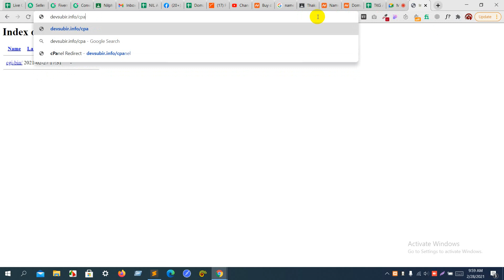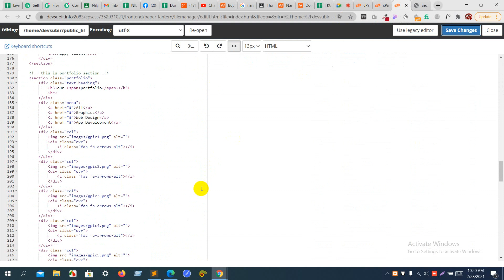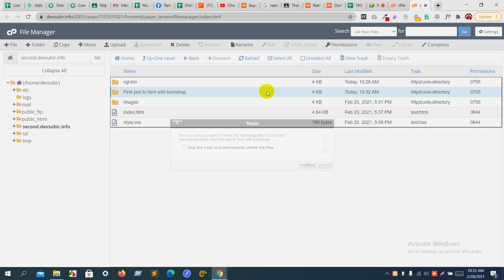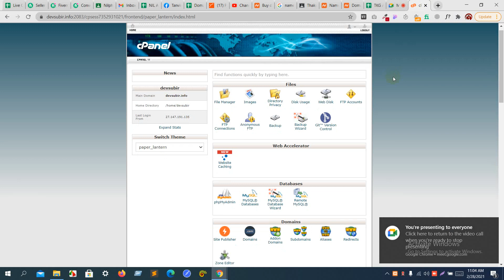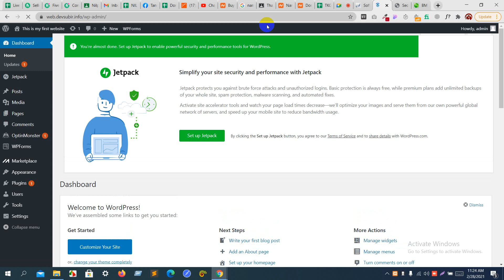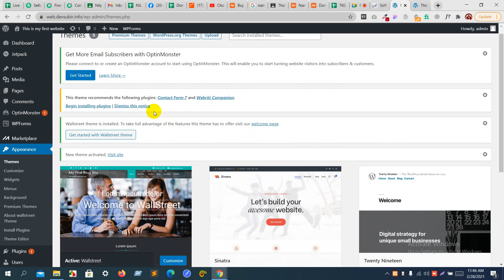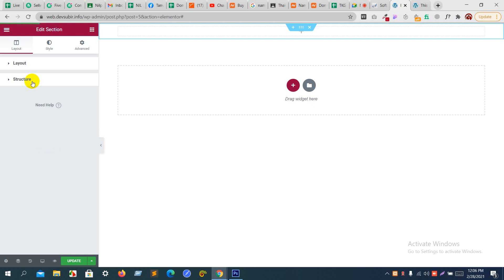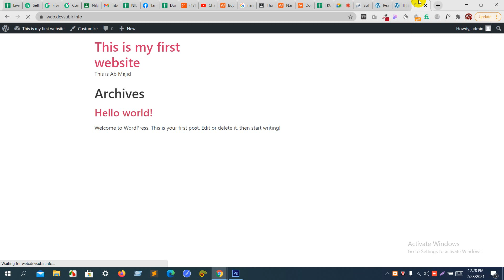Thakurgaon WDD TUB 20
কোর্স সমূহ:
১.ওয়েব ডিজাইন ও ডেভেলপমেন্ট
২.গ্রাফিক্স ডিজাইন
৩.ডিজিটাল মার্কেটিং

🔶যোগ্যতাঃ
১. অবশ্যই ব্যক্তিগত ল্যাপটপ থাকতে হবে।
২. ন্যূন্যতম এইচ এস সি/ সমমান পাশ হতে হবে।
৩. কম্পিউটার এবং ইন্টারনেট সম্পর্কে সাধারণ জ্ঞান থাকতে হবে।

* ৩০% নারী শিক্ষার্থীরা কোটা ভিক্তিক এই ট্রেনিং এ সুযোগ পাবে।